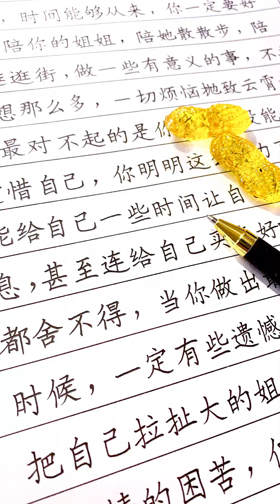"爱人先爱己，择人先问心" Hãy yêu bản thân trước khi lo cho người khác/ Calligraphy | 書道を学ぶ | 서예를 배우다